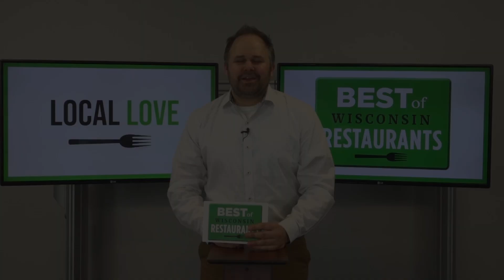TVW | Best of Wisconsin Restaurants | Freighthouse Restaurant | May 3, 2020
Jon Erickson, owner of The Freighthouse Restaurant in Downtown La Crosse, spoke to us from his home regarding a very special Mother's Day package they are providing to a limited number of patrons on Mother's Day Weekend.